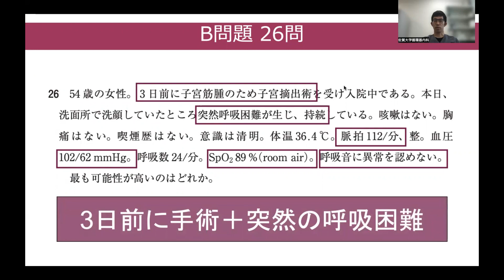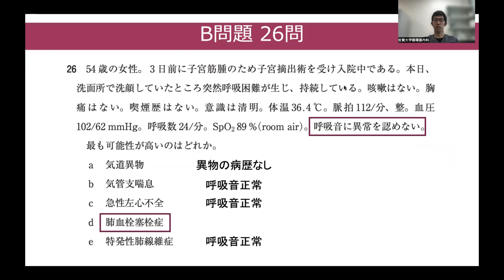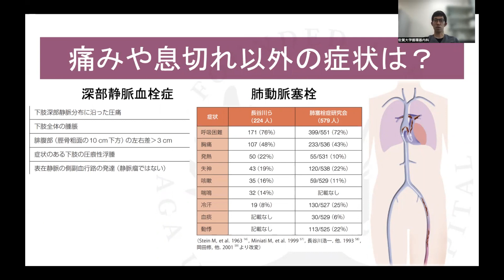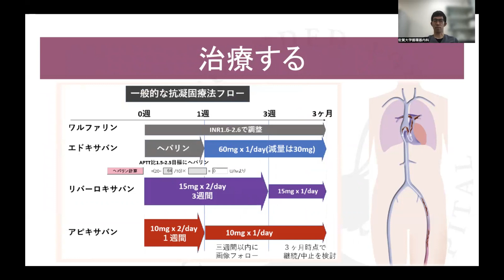佐賀大学の循環器ドクターが国試を解説Vol,6 | 静脈血栓症編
佐賀大学循環器内科のドクターによる過去の医師国家試験循環器問題の解説動画です。
月に2本を目安にアップロードしていきますので、医学生のみなさん、国試対策にご視聴ください。